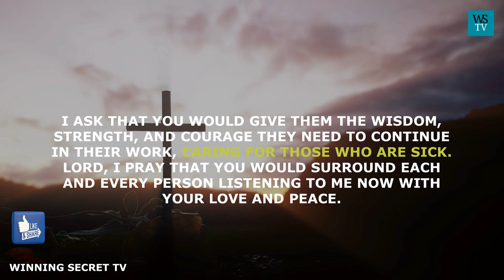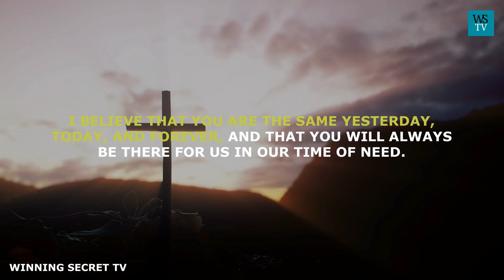This prayer has the ability to cure any illness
This prayer has the ability to cure any illness. We seek God healing upon those who are sick or suffering from physical, emotional, or spiritual ailments. we also seek God's blessings upon the medical professionals who are fighting against illness, and comfort for those who have lost their loved ones. we emphasize the belief in God's power to heal and provide comfort.  We give thanks to God for his goodness and faithfulness.